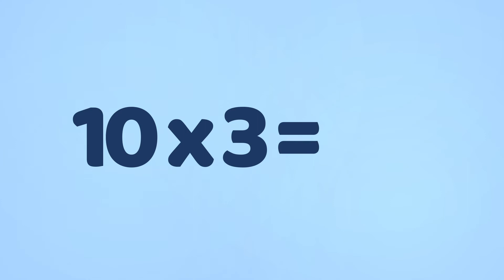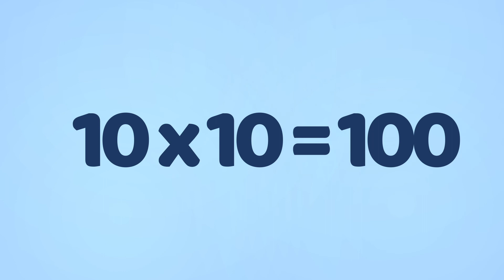Tu ne te tromperas plus sur la table de 10 !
Il faut connaître la table de 10 par cœur. On va l'appendre ensemble !

Kifschool, c'est notre application qui vous permet d'apprendre en vous amusant, avec Kifschool, tu seras prêt pour la rentrée des classes grâce à tous nos jeux éducatifs et nos cours en ligne.

Découvre les autres vidéos sur les tables de multiplication :
Découvrez Kifschool, notre cahier de vacances mobile pour préparer la rentrée des classes